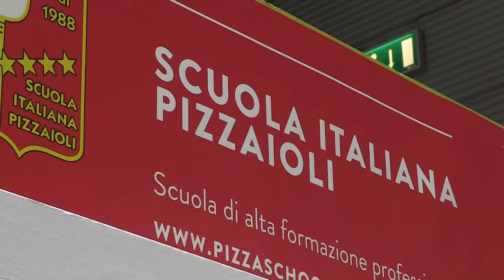La mejor Pizza de España está en Jávea Pizza con Gamba roja de la Marina Alta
La pizza con gamba roja de la Marina Alta como principal ingrediente, presentada por Alessandro Damiano, de La Fabbrica della Pizza que se encuentra en Jávea ha sido reconocida como la mejor de España en la categoría clásica en el primer concurso sobre esta elaboración organizado por Salón Gourmets.